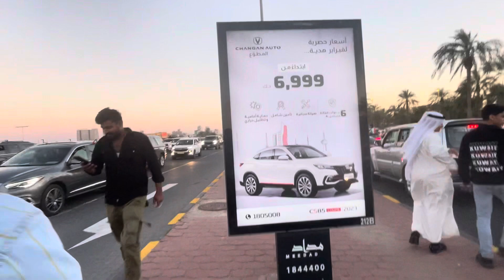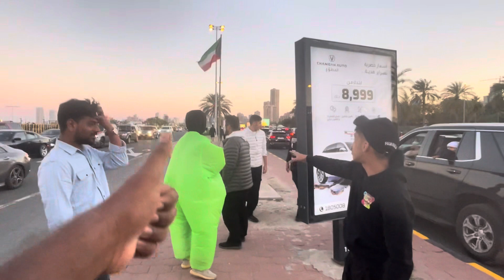కువైట్ 🇰🇼ఫిబ్రవరి లో ఏంటి స్పెషల్